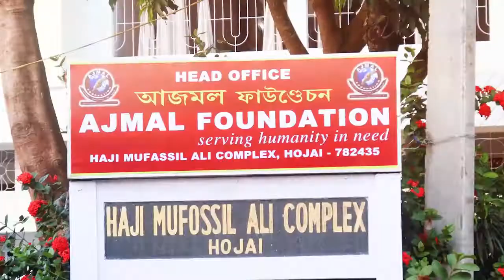Income Generating Project | E-Rickshaw | Distributed by Ajmal Foundation, Assam 2021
Livelihood Project | E-Rickshaw | Ajmal Foundation |2021

লক্ষ্য কৰ্মসংস্থাপন সৃষ্টি৷
জাতি, ধৰ্ম, বৰ্ণ নিৰ্বিশেষে অসমৰ বিভিন্ন প্ৰান্তৰ ১৭ গৰাকী দৰিদ্ৰ শিক্ষিত নিবনুৱাক আজমল ফাউণ্ডেচনে বিতৰণ কৰিলে ১৭ খনকৈ ই-ৰিক্সা৷
উত্তৰ পুৱৰ অন্যতম স্বেচ্ছাসেৱী সংস্থা আজমল ফাউণ্ডেচনৰ জৰিয়তে আজি ৰাজ্যৰ বিভিন্ন প্ৰান্তৰ ১৭ গৰাকী দৰিদ্ৰ লোকক ই-ৰিক্সা বিতৰণ কৰা হয়৷
আজমল ফাউণ্ডেচনৰ ন্যাসৰক্ষী সিৰাজুদ্দিন আজমলে আজি হোজাইত অনুষ্ঠিত হোৱা এখন সভাত বিতৰণ কৰে ই-ৰিক্সা সমুহ৷ ই-ৰিক্সাৰ জৰিয়তে দৰিদ্ৰ লোকসকলে উপাৰ্জন কৰি যাতে নিজৰ পৰিয়ালটো পোহপাল দিব বাবে তাৰ বাবেই মৌলানা বদৰুদ্দিন আজমল আৰু সিৰাজুদ্দিন আজমলৰ নিৰ্দেশক্ৰমে আজমল ফাউণ্ডেচনে আজি ধুবুৰীৰ সুমন আখতাৰ আৰু আশিষ কুমাৰ ৰয়, বৰপেটাৰ তৰুণ চন্দন স্বৰ্গীয়াৰী আৰু হিমনজ্যোতি দাস, মোৰাঝাৰ সাবাজপুৰৰ ৰাখাল চন্দ্ৰ মজুমদাৰ আৰু আব্দুল জব্বাৰ, যমুনামুখ জংগলব্লকৰ লিয়াকত আলী, ডবকা টাউনৰ শ্ৰী ৰাণু দাস, যমুনামুখ বালিৰাম গাঁৱৰ সঞ্জীৱ দাস, কাছাৰ নয়াবাৰীৰ সঞ্জীৱ দাস, হোজাই বিষ্ণুপল্লীৰ অৰিজিত পাল, কৰিমগঞ্জৰ বিষ্ণু বিশ্বাস আৰু তেজপুৰ নেপালীপট্টি বাৰিকাৰ নেকিবুৰ জামানক একোখনকৈ বিনামুলীয়া ই-ৰিক্সা বিতৰণ কৰা হয়৷

প্ৰায় ২০ লাখ টকা ব্যয়সাপেক্ষে মুঠ ১৭ খন ই-ৰিক্সা বিতৰণ কৰে আজমল ফাউণ্ডেশনে৷ আজি ই-ৰিক্সা বিতৰণ অনুষ্ঠানত সিৰাজুদ্দিন আজমলৰ লগতে আজমল ফাউণ্ডেচনৰ ডিৰেক্টৰ ড° খছৰুল ইছলাম, প্ৰৱন্ধক এম আৰ এইচ আজাদ উপস্থিত আছিল৷ উল্লেখ্য যে আজমল ফাউণ্ডেচনে জন্মলগ্নৰে পৰা স্বাস্থ্য, শিক্ষা, দক্ষতা বিকাশৰ লগতে দৰিদ্ৰ লোকসকলক বিভিন্ন ধৰণে সহায়- সহযোগিতা আগবঢ়াই আহিছে৷ অসমৰ চোকে-কোনে শিক্ষাৰ বিকাশৰ ক্ষেত্ৰত আজমল ফাউণ্ডেচনে এক জাগৰণৰ সৃষ্টি কৰি সকলোৰে প্ৰশংসা লাভ কৰিবলৈ সক্ষম হৈছে৷ বানপানী, লকডাউন নাইবা দুৰ্ভিক্ষৰ সময়ত আজমল ফাউণ্ডেচনে সদায় মানৱসেৱা আগবঢ়াই গৈছে৷

কৰ্মসংস্থাপনৰ অভাৱত এক দুৰ্বিসহ জীৱন যাপন কৰা অসমৰ বিভিন্ন প্ৰান্তৰ ১৭ গৰাকী হিতাধিকাৰীয়ে আজি ই-ৰিক্সা লাভ কৰি মৌলানা বদৰুদ্দিন আজমল, সিৰাজুদ্দিন আজমলৰ লগতে আজমল পৰিয়াল আৰু আজমল ফাউণ্ডেচনক ধন্যবাদ জ্ঞাপন কৰে৷

1. Nazir Ajmal Memorial College of Education, Hojai (B.Ed., D.El.Ed.)
2. Ajmal Law College, Hojai,Assam
3. Maryam Ajmal Women’s College of Science & Technology, (B.A., B.Sc. with Major), Residential
4. Haji Ajmal Ali College, Nilbagan (B.A)
5. Ajmal College of Arts, Commerce & Science, Hojai, H.S. (All Streams), Residential
6. Maryam Ajmal Women’s College of Science & Technology, Hojai, (H.S. Science), Residential
7. Maryam Ajmal Women’s College of Arts, Hojai,H.S. (Arts), Residential
8. Maryam Ajmal Women’s College of Arts, Kharupetia, H.S. (Arts)
9. Maryam Ajmal Senior Secondary School, Gauripur
10. Ajmal College of Arts, Commerce & Science, Kharupetia, H.S. (All Streams)
11. Ajmal College of Arts & Science, Dhubri, H.S. (Arts & Science)
12. Ajmal College of Arts & Science, Hatsingimari, H.S. (Arts & Science)
13. Ajmal Senior Secondary School, Gauripur
14. Ajmal College of Arts & Science, Chenga
15. Ajmal College of Arts & Science, Kalgachia
16. Haji Ajmal Ali Junior College Nilbagan, H.S. (Arts)
17. Haji Ajmal Ali Memorial Junior College, Kapashbari, H.S. (Arts)
18. Ajmal College of Arts Choudhury Bazar, H.S. (Arts)
19. Ajmal College of Arts Dagaon,H.S. (Arts)
20. Ajmal College of Arts Hasrawbari, Kokrajhar, H.S. (Arts)
21. Ajmal College, Jungle Block H.S. (Arts), Jamunamukh, Hojai, Assam
22. Ajmal Modern Residential School, Bhelowguri
23. Ajmal Adarsha Jatiya Vidyalaya Haldiati (Tapatjuri) ,Akashiganga
24. Ajmal Study Centre KKHSOU, NIOS & Other Educational Projects &
      Schemes, Hojai